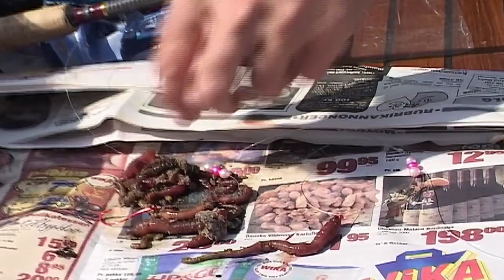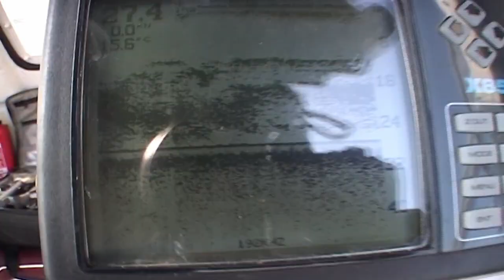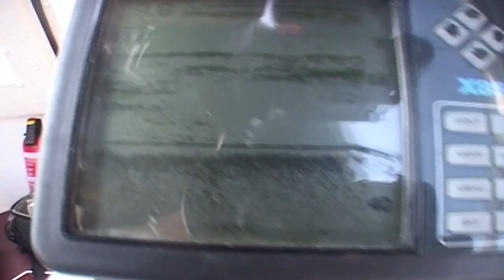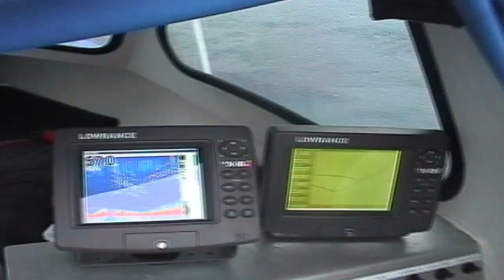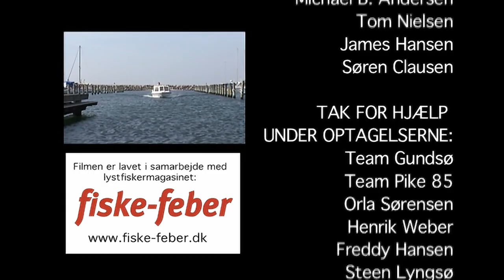Småbådsfiskeri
Dette er filmen om småbådsfiskeri, når det er allerbedst. Vi er med Niels Vestergaard i hans egen båd på fiskeri efter fladfisk, og her præsenterer han os for en række spændende fisketure efter forskellige fiskearter.
Vi kommer til Øresund, Storebælt og Nordnorge, hvor vi hele tiden får en masse gode fisketips, som du kan bruge i dit eget fiskeri. Se f.eks. den mest effektive fiskemetode til store makreller.
Følg også med på en sommertur efter stortorsk i Storebælt, og nyd herefter fight-scenerne med de mange store stærke sej fra Røst i Norge.
Sæt dig godt tilrette i din bedste stol før du ser filmens sidste 15 minutter. Du tages nemlig med på et forrygende fiskeri efter mægtige helleflyndere i Saltstraumen i Nordnorge. Det er det mest vilde fiskeri fra småbåd du nogensinde har set.
Filmen handler ikke om trolling – men om alt det andet fantastiske fiskeri, man kan opleve fra sin egen båd.
© It is not permitted to copy the film, or parts of the film.

Kan også lejes eller købes som Video on Demand, hvor den er uden reklamer: